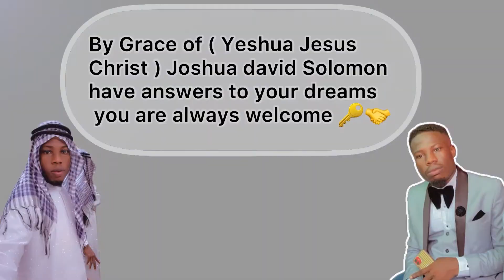Adidas in Dream the real meaning of this Dream will surprise you watch now